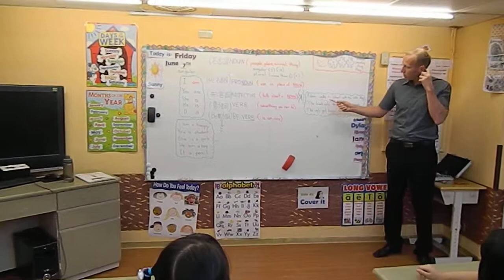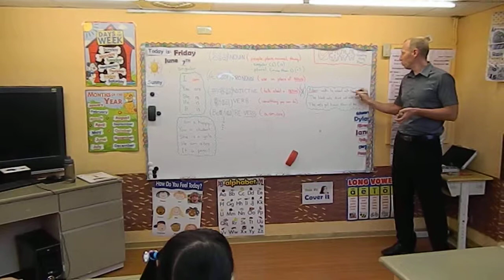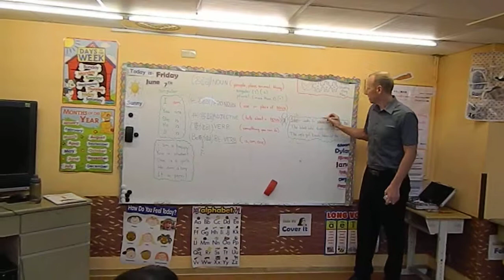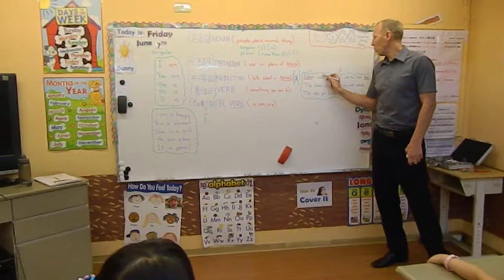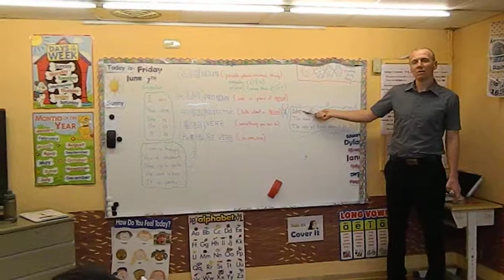6-7-2013 Level 3 (Adam) Wed Fri 130 簡單文法-練習名詞, 形容詞, 動詞